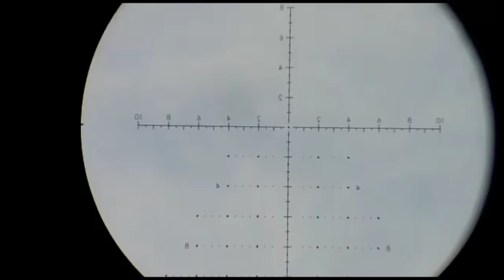La Bestia Airguns